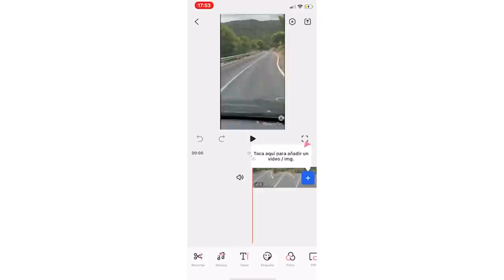Me enfrento al NIÑO ACOSADOR que hace BULLYING en Fortnite!😡#2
➜Resumen del Video:
Me enfrento al NIÑO ACOSADOR que hace BULLYING en Fortnite!😡
Me enfrento al NIÑO ACOSADOR que hace BULLYING
Me enfrento al NIÑO ACOSADOR
Me enfrento al NIÑO